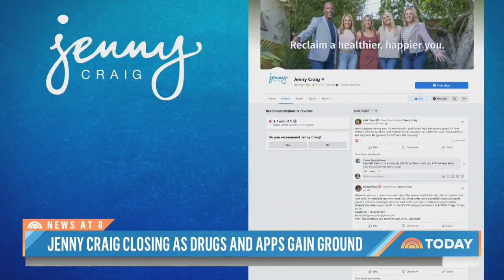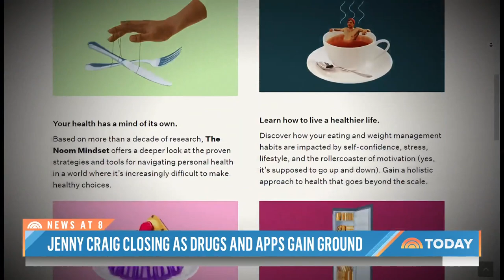Jenny Craig to shutter as weight loss drugs and apps gain ground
Jenny Craig is closing its doors for good. The company's struggles are just one sign of a shift fueled by inflation cutting into budgets, free online options, and a new class of weight-loss drugs popularized on social media. NBC’s Emilie Ikeda reports for TODAY.